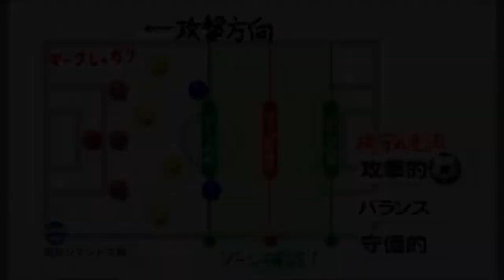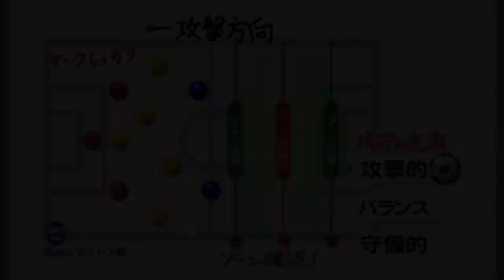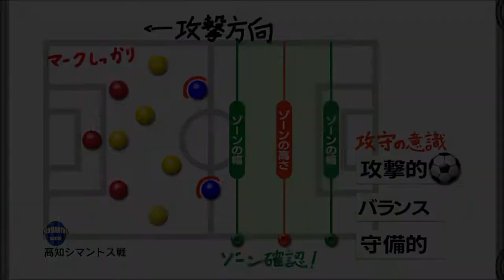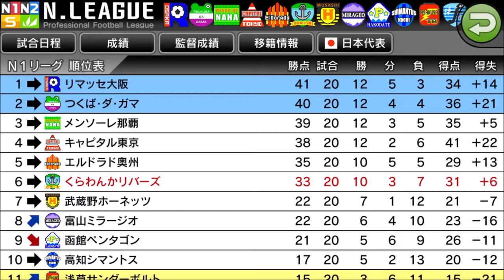【 カルチョビットA】高知シマントスとの公式戦【サッカークラブ育成ゲーム：女子選手補強縛り #229】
【230】高知シマントスとジャパンカップ2回戦 武蔵野ホーネッツとの練習試合 試合後、みどりが怪我で暗雲：

‹前提›
1. 補強は女子選手のみ。安い年俸の選手を優先的に獲得
2. 基本的に「攻撃」戦術。カードをいっぱいもらいやすいと聞いたので
3. 相手の力に応じて出場選手をローテーション
4. FWは今はくるみ頼りだが、複数のポイントゲッターを作る